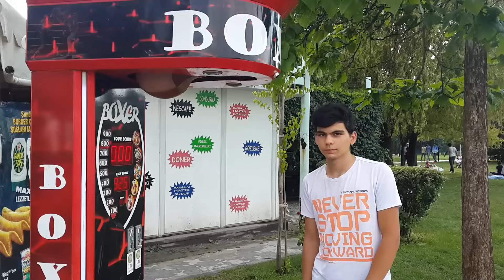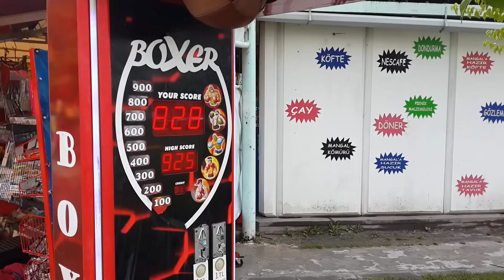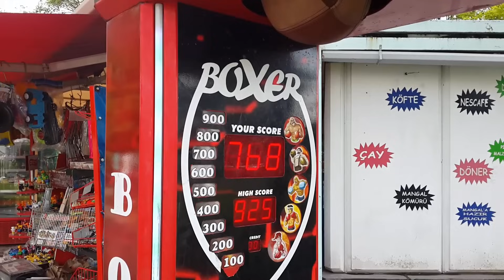LUNAPARK'TA 1TL İLE TABLET KAZANMAK!! (KÖTÜ SON)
İninal (Bağış) Barkod No = 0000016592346